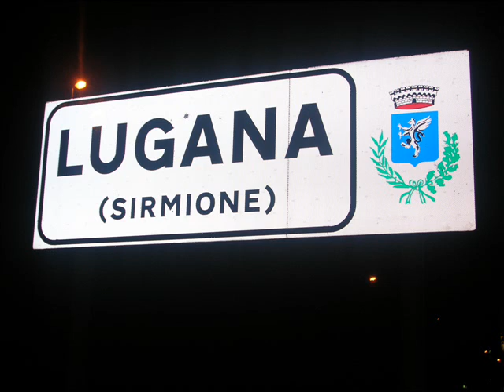Mitico Campeggio 2008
Per il secondo anno,il mitico campeggio dei 91 di buffalora,Grazie!